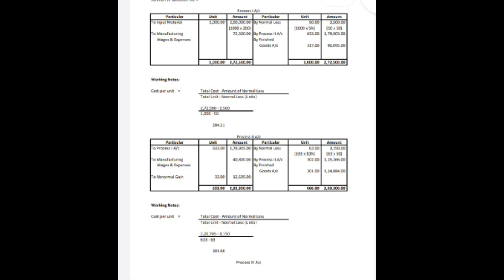Cost Accounting Question no 4 ka answer | Du sol answer | B.com | C101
du Sol obe exam 2021 | sol obe exam answer 2021|du Sol paper answer sheet

du sol, du sol obe exam
du sol obe exam answers
sol obe answers
sol updates
sol du, du sol obe exam 3rd year answer
sol obe answers english
sol obe answer sheet
sol obe answer sheet upload
sol exams
du sol update
answer sheet
obe answer
obe answer sheet